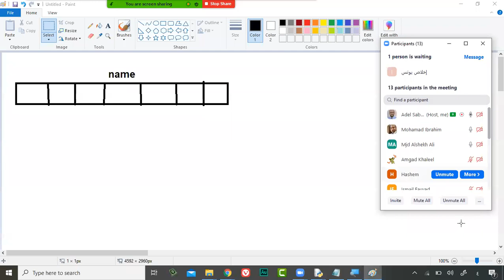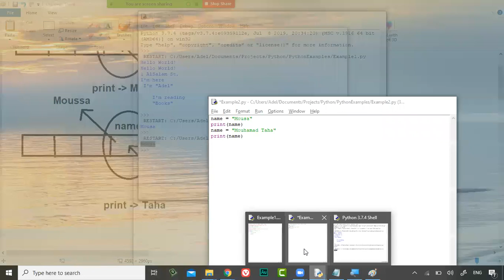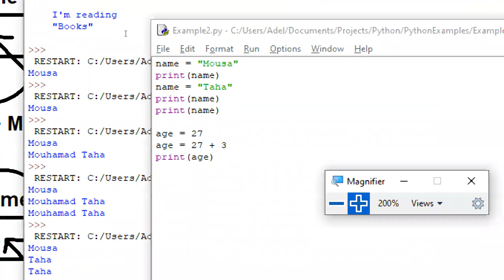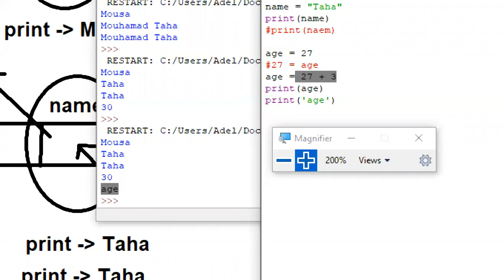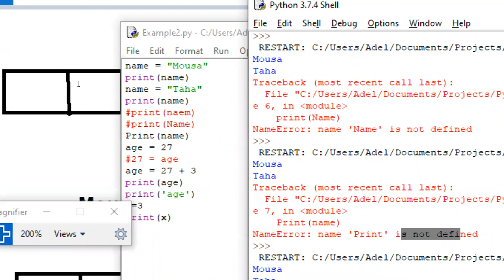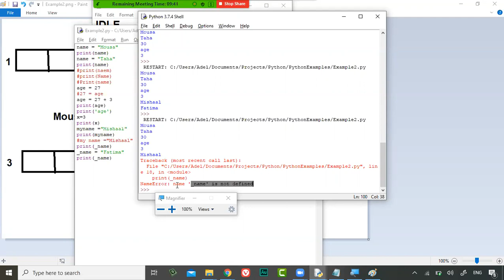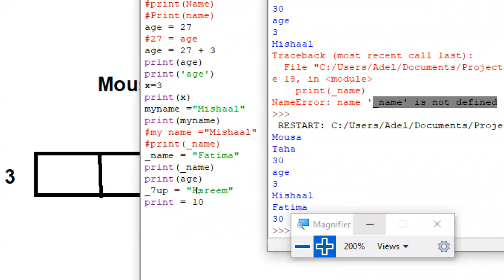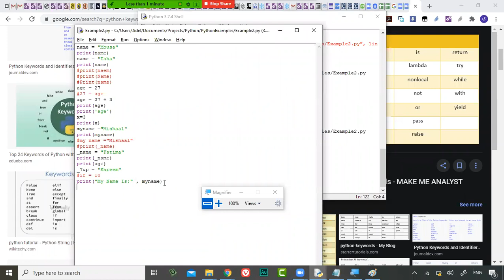2-Python Course L1-Variables reassignment, expression, Naming var, Rules of Naming, Syntax, Keywords